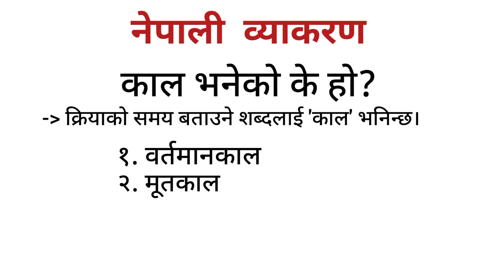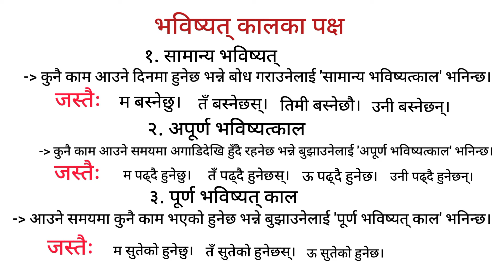काल(Tense) र पक्ष वर्तमानकाल, भूतकाल र भविष्यत् काल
नेपालीव्याकरण

व्याकरणकाे बारेमा जान्नु चाहानु हुनुहुन्छ भने👇️

=PLIloJ3DFVcWRR0y4IaeCxBN3sDAATdIyd